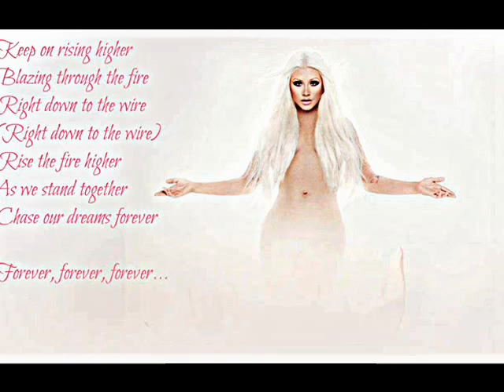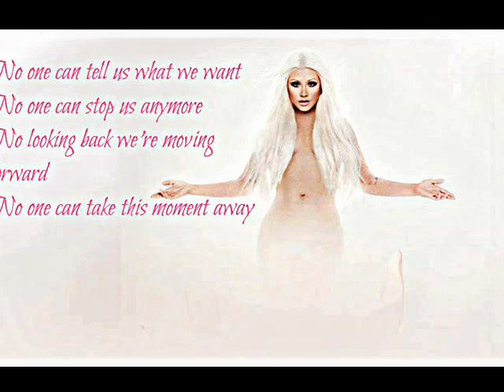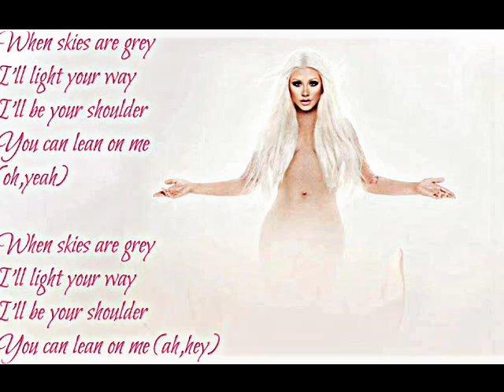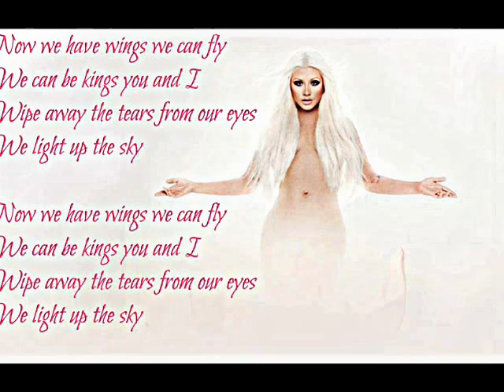Christina Aguilera- Light Up The Sky Lyrics HD